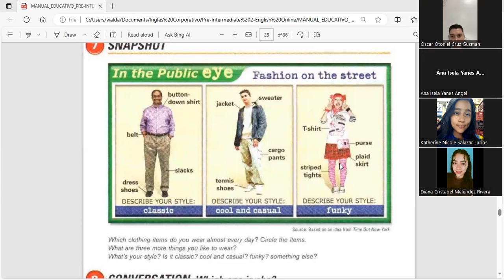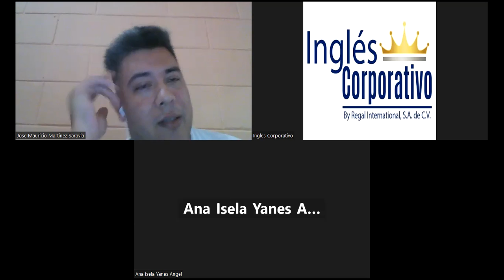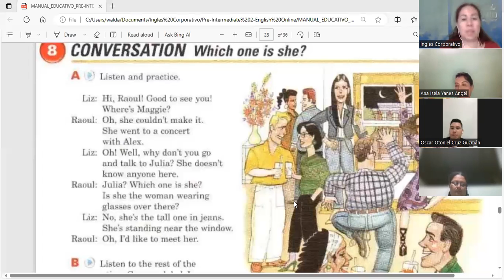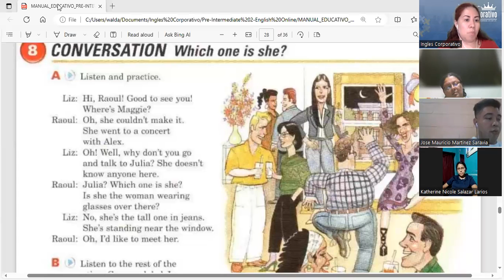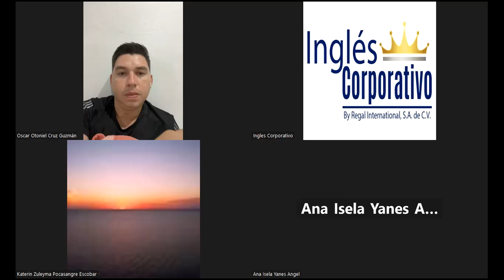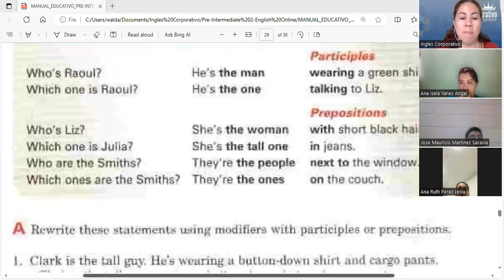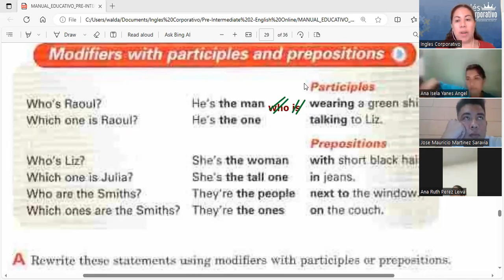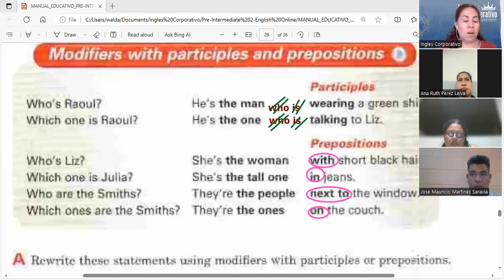Session 12- 14 - 09 - 2023- FI-REGAL-78- Guerrero- Discussing people's fashion